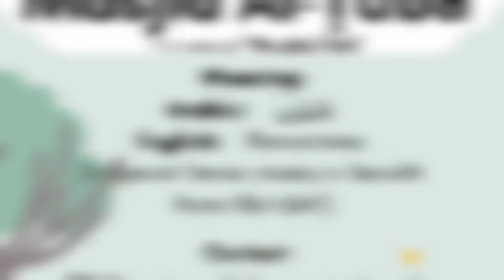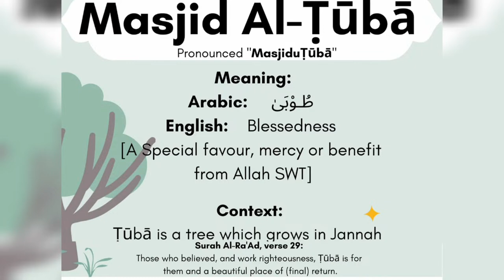YOUTHDAY | JUMU'AH LECTURE | HAFITH UWAIS ADAM .16 June 2023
It is important for young people to be empowered for them to have a successful future. In order to empower youth and bring them on a path towards a meaningful life, we need to provide them with opportunities that are relevant to their needs and interests